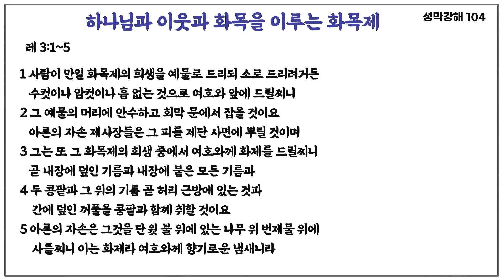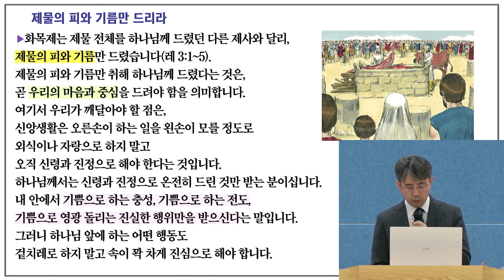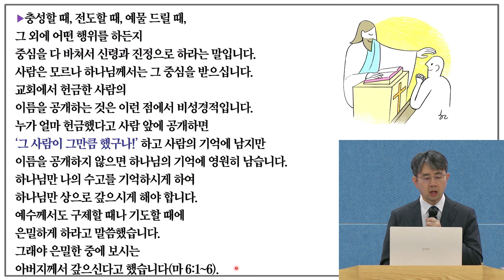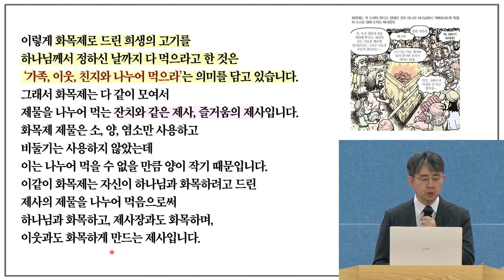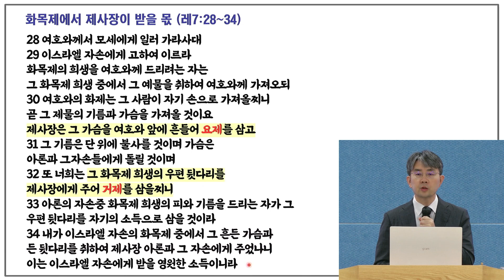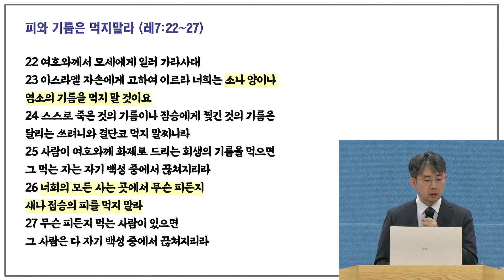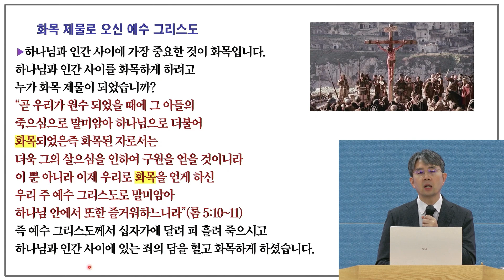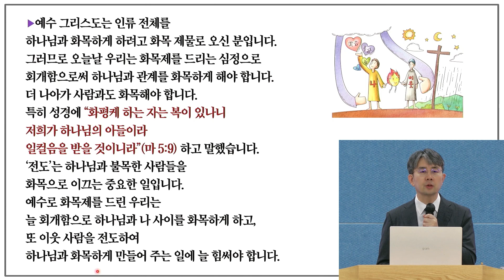성막강해104_하나님과 이웃과 화목을 이루는 화목제